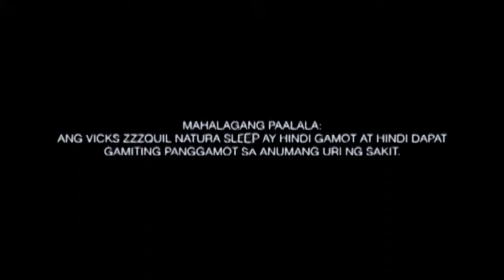Vicks Zzzquil NATURA SLEEP TV 2022 Philippines